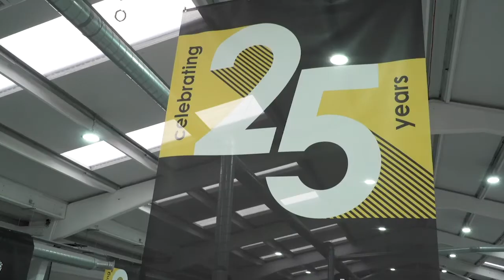Dura Composites celebrate their Queen’s Award 2020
Watch now to see how Queen's Awards winner Dura Composites received their Queen's Awards trophy at their celebratory presentation ceremony, from the Lord Lieutenant of Essex, Mrs Jennifer Tolhurst.